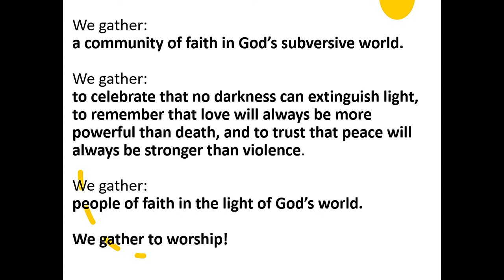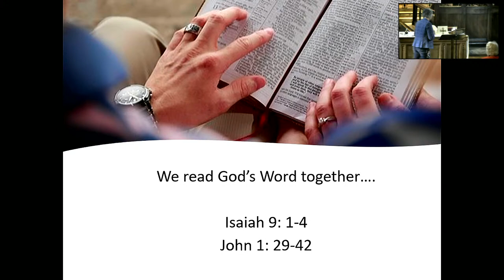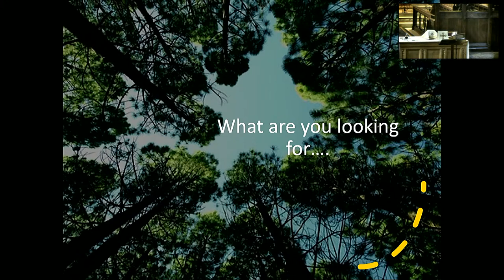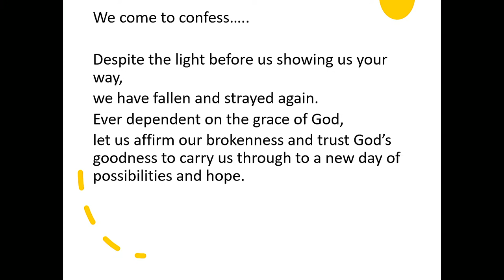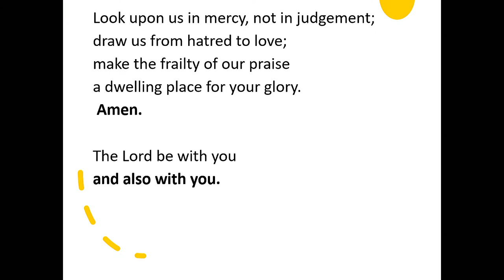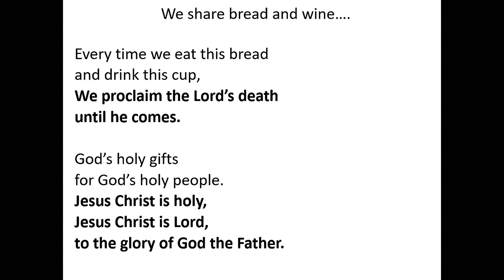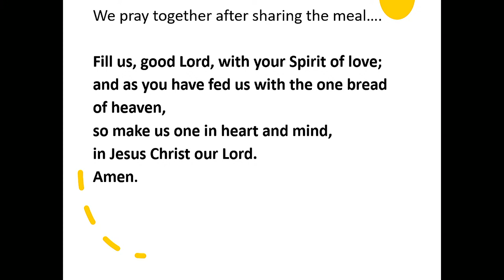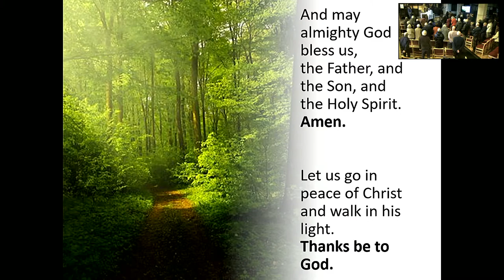Holy Communion, 15 January 2023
Holy Communion